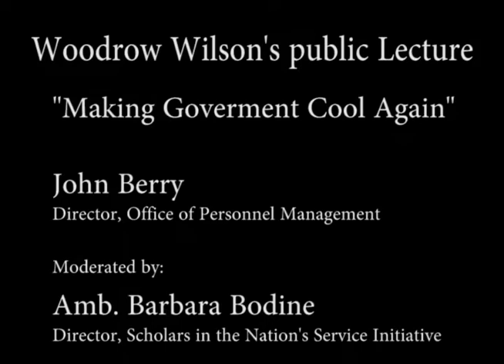John Berry - "Public Service in the 21st Century"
As part of activities marking the fifth anniversary of Princeton's Scholars in the Nation's Service Initiative (SINSI), the Woodrow Wilson School held a conversation with the Federal government's "chief people person" -- John Berry, director of the U.S. Office of Personnel Management (OPM) -- on October 13, 2011. As director of OPM, Berry is responsible for recruiting, hiring and setting benefits policies for the 1.9 million Federal civilian employees. Calling this a new day for the civil service, Berry is reinvigorating the Federal workforce to meet the challenges of the 21st century. Working to fulfill President Barack Obama's charge to "make government cool again," Berry's goal is to build a workforce of dynamic innovators who put serving the American people at the heart of everything they do.